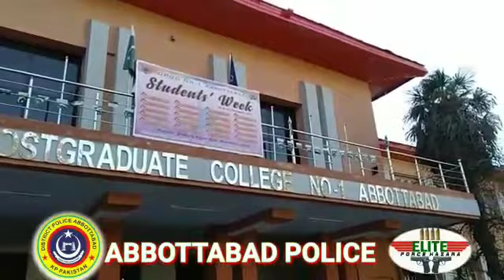Mock Excerise Government Postgraduate College No 1 Abbottabad Khyber Pakhtunkhwa